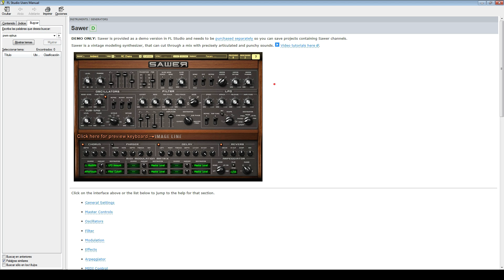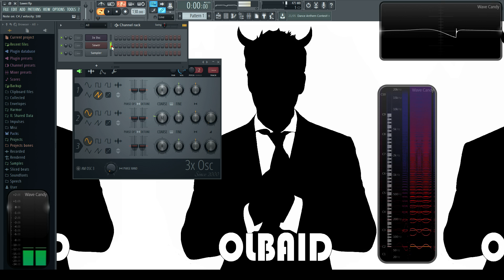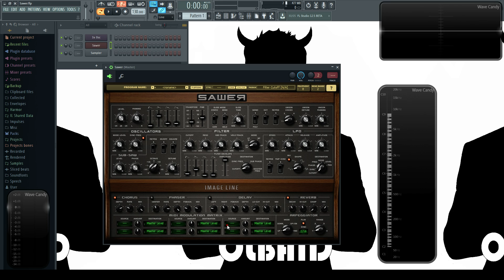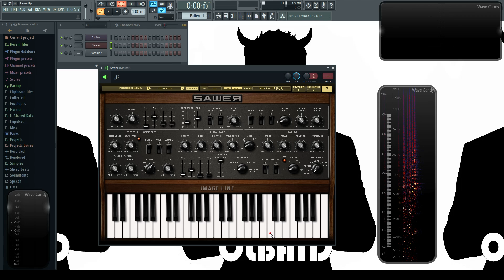Tutorial: Sawer (Que es y como usarlo)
En este tutorial explico el sintetizador Sawer paso a paso a detalle para aprender que es y que hace cada boton y perilla de este plugin.